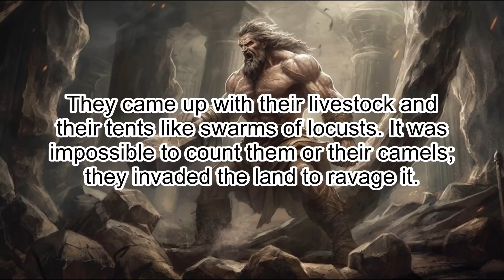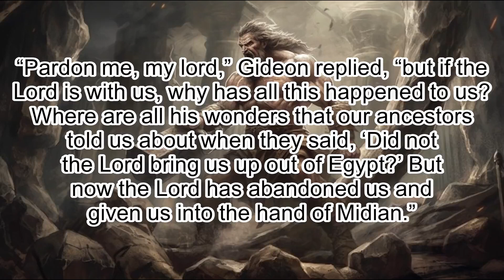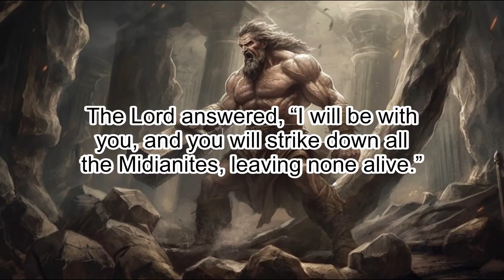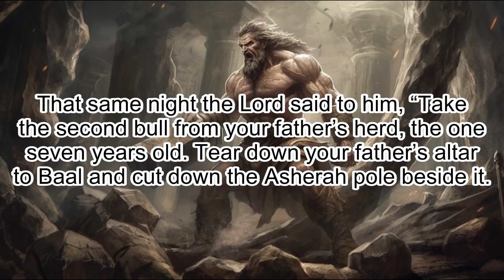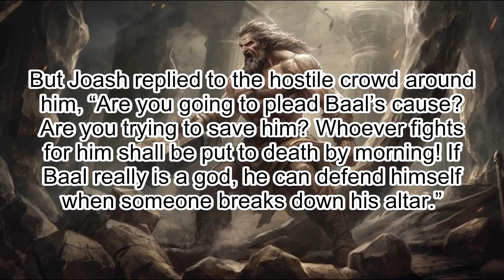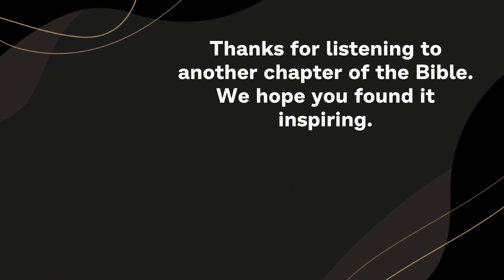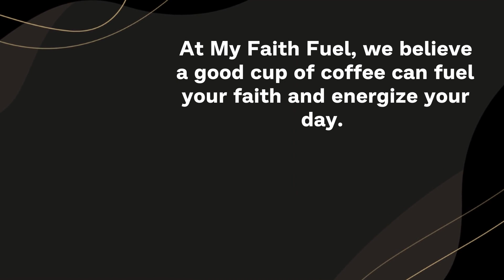Judges 6: Gideon's Calling - Clear & Engaging Audio Bible Reading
Experience the powerful events of Judges 6 with this clear and engaging audio recording. Follow the story of Israel's oppression by the Midianites, Gideon's doubts about his calling, and God's encouragement through miraculous signs. Perfect for study, reflection, or meditation, immerse yourself in this inspiring chapter and let the Scriptures come alive.

JUDGES 6

1 The Israelites did evil in the eyes of the Lord, and for seven years he gave them into the hands of the Midianites.

2 Because the power of Midian was so oppressive, the Israelites prepared shelters for themselves in mountain clefts, caves and strongholds.

3 Whenever the Israelites planted their crops, the Midianites, Amalekites and other eastern peoples invaded the country.

4 They camped on the land and ruined the crops all the way to Gaza and did not spare a living thing for Israel, neither sheep nor cattle nor donkeys.

5 They came up with their livestock and their tents like swarms of locusts. It was impossible to count them or their camels; they invaded the land to ravage it.

6 Midian so impoverished the Israelites that they cried out to the Lord for help.

7 When the Israelites cried out to the Lord because of Midian,

8 he sent them a prophet, who said, “This is what the Lord, the God of Israel, says: I brought you up out of Egypt, out of the land of slavery.

9 I rescued you from the hand of the Egyptians. And I delivered you from the hand of all your oppressors; I drove them out before you and gave you their land.

10 I said to you, ‘I am the Lord your God; do not worship the gods of the Amorites, in whose land you live.’ But you have not listened to me.”

11 The angel of the Lord came and sat down under the oak in Ophrah that belonged to Joash the Abiezrite, where his son Gideon was threshing wheat in a winepress to keep it from the Midianites.

12 When the angel of the Lord appeared to Gideon, he said, “The Lord is with you, mighty warrior.”

13 “Pardon me, my lord,” Gideon replied, “but if the Lord is with us, why has all this happened to us? Where are all his wonders that our ancestors told us about when they said, ‘Did not the Lord bring us up out of Egypt?’ But now the Lord has abandoned us and given us into the hand of Midian.”

14 The Lord turned to him and said, “Go in the strength you have and save Israel out of Midian’s hand. Am I not sending you?”

15 “Pardon me, my lord,” Gideon replied, “but how can I save Israel? My clan is the weakest in Manasseh, and I am the least in my family.”

16 The Lord answered, “I will be with you, and you will strike down all the Midianites, leaving none alive.”

17 Gideon replied, “If now I have found favor in your eyes, give me a sign that it is really you talking to me.

18 Please do not go away until I come back and bring my offering and set it before you.”
And the Lord said, “I will wait until you return.”

19 Gideon went inside, prepared a young goat, and from an ephah of flour he made bread without yeast. Putting the meat in a basket and its broth in a pot, he brought them out and offered them to him under the oak.

20 The angel of God said to him, “Take the meat and the unleavened bread, place them on this rock, and pour out the broth.” And Gideon did so.

21 Then the angel of the Lord touched the meat and the unleavened bread with the tip of the staff that was in his hand. Fire flared from the rock, consuming the meat and the bread. And the angel of the Lord disappeared.

22 When Gideon realized that it was the angel of the Lord, he exclaimed, “Alas, Sovereign Lord! I have seen the angel of the Lord face to face!”

23 But the Lord said to him, “Peace! Do not be afraid. You are not going to die.”

24 So Gideon built an altar to the Lord there and called it The Lord Is Peace. To this day it stands in Ophrah of the Abiezrites.

25 That same night the Lord said to him, “Take the second bull from your father’s herd, the one seven years old. Tear down your father’s altar to Baal and cut down the Asherah pole beside it.

26 Then build a proper kind of altar to the Lord your God on the top of this height. Using the wood of the Asherah pole that you cut down, offer the second bull as a burnt offering.”

27 So Gideon took ten of his servants and did as the Lord told him. But because he was afraid of his family and the townspeople, he did it at night rather than in the daytime.

28 In the morning when the people of the town got up, there was Baal’s altar, demolished, with the Asherah pole beside it cut down and the second bull sacrificed on the newly built altar!